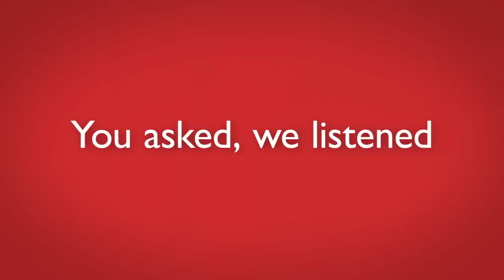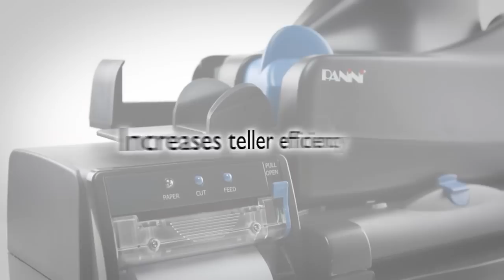Panini Vision X MFS Product Video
The Vision X® MFS is the next breakthrough solution in a long line of Panini innovations. Developed specifically for the branch teller environment, it's an integrated solution platform that offers multiple teller processing technologies in a single, compact, modular footprint.